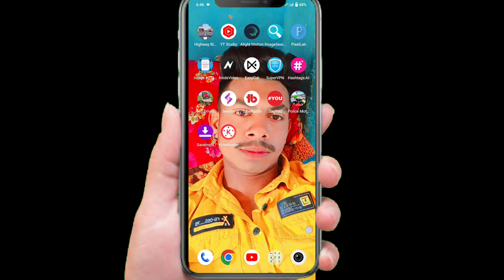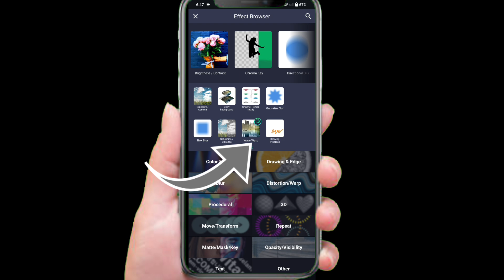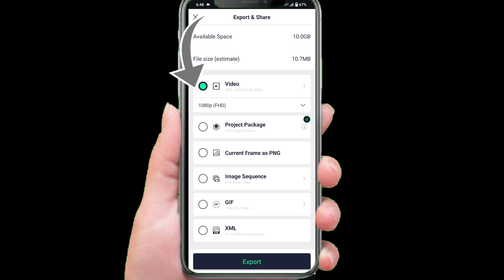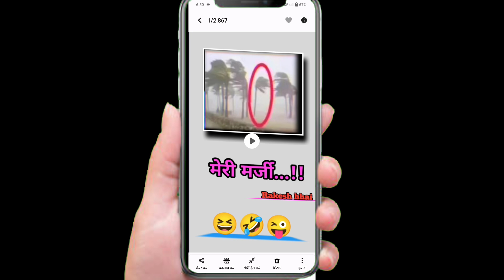Alight Motion New Viral Page Curl Effect Shayari Status Editing | ch 4 New Shayari Video Editing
your query...

Is Video Me Bataya Gaya Hai Aap Alight Motion New Viral Page Curl Effect Shayari Status Editing Kaise Kare,
पेज कर्ल इफ़ेक्ट शायरी स्टेटस एडिटिंग एलाइट मोशन
अलाइट मोशन वायरल पेज कर्ल इफेक्ट शायरी वीडियो एडिटिंग
अलाइट मोशन नई स्टाइलिश शायरी वीडियो संपादन
एलाइट मोशन से पेज कर्ल इफेक्ट शायरी स्टेटस कैसे बनाएं
अलाइट मोशन वायरल इफेक्ट शायरी स्टेटस एडिटिंग 2023
अलाइट मोशन न्यू वायरल पेज कर्ल इफेक्ट शायरी स्टेटस एडिटिंग
एलाइट मोशन नया प्रभाव शायरी स्थिति संपादन
अलाइट मोशन नई शायरी स्टेटस एडिटिंग
एलाइट मोशन वीडियो संपादन

aashtate..

Tips Editor